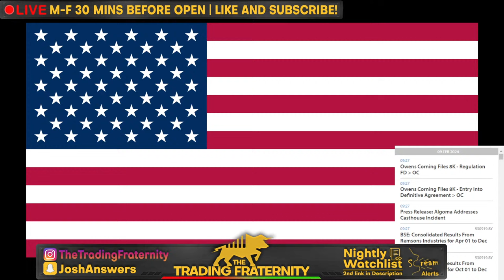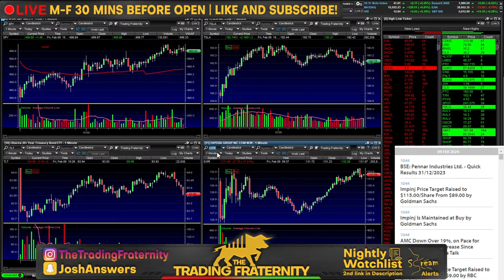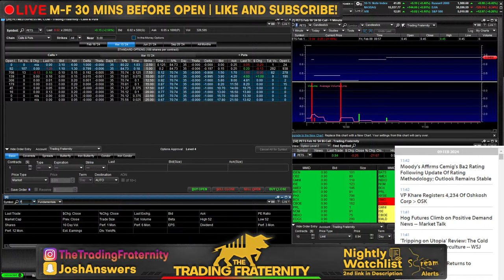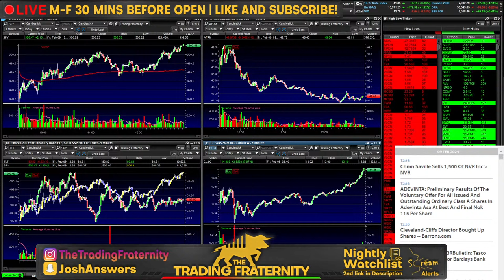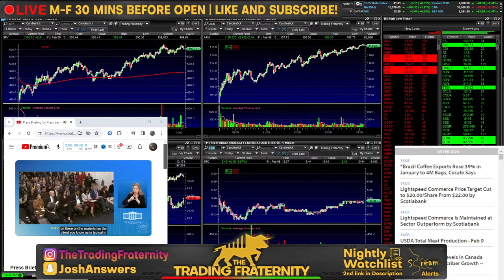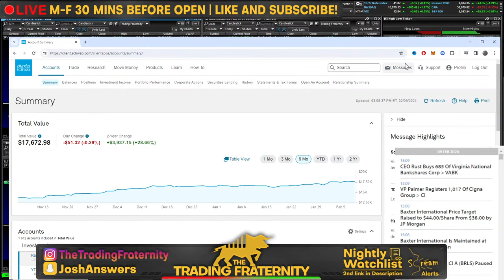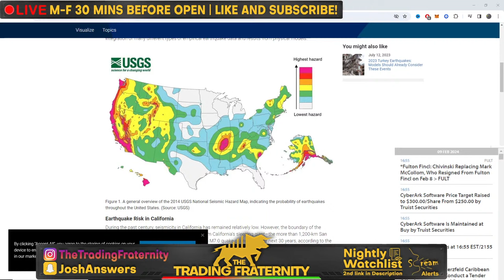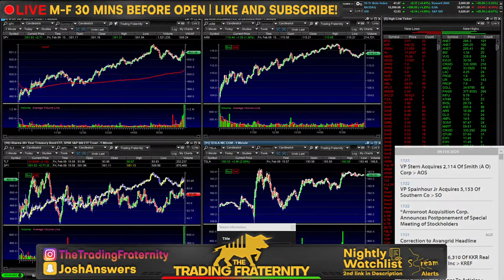CPI REVISIONS @ 8:30AM EST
RULES:
1. Love thy CHAD as you love yourself. Be positive. Respectful. Remember treat yourself that way.

2. No rocket ships. If uncertain of this rule, avoid rocket ships at all costs.

3. If you get banned, you must be reborn, your sins are forgiven however you must shed your old name. Everyone is always welcome to learn and contribute, everyone will be treated the same, you will often notice despite the name the same behavior/disrespectfulness/rudeness will always get banned. We ban the behavior not the person.

4. DO NOT FLEX GAINS. You can if you post the trade before hand and overall just mention the thesis towards it. Indiscriminate flexing results in a ban.

5. DO NOT FLEX LOSSES. Same as rule above, we do not encourage a culture of glorifying losses or hyper focusing on the negative.

6. DO NOT JOKE ABOUT FITNESS / PUSHUPS. During our holy hourly exercises it is extremely encouraged to only discuss what physical activity you have done. Joking about or joking around this time is a zero-tolerance zone. I am telling you now, your joke about it already isn't good, exercise extreme caution in what you say during this time.

7. Be respectful during the 11 @ 11. You are not the one speaking in front of everybody, you know nothing about these people. Any side eye or shade during a phone call will result in an instant ban.

8. None of these trades are a recommendation to make a trade or financial investment, even if I say this is a recommendation I am talking to myself or one of my personalities. Stream alerts are not trade alerts, they are literally alerts of what is happening on stream. Copying my trades will most likely result in a loss. You can make the same trades as me, sure, but you are not me and your mindset is different, assume I am going to lose on every trade.

9. If you're not on the main channel, you're playing yourself.

10. If you simply follow rule #1 it encompasses every single rule and you won't have to worry about anything. If something is wrong with the feed or you have suggestions on stuff that should be included or done differently, constructive criticism is always welcome. Complaining is not. We like solutions not focusing on problems!

11. CALLING PEOPLE OUT: Keep it positive and respectful. If someone else is breaking the rules or you disagree with what they are saying or have any differences whatsoever, IF YOU CALL THEM OUT NEGATIVELY you will get clapped.